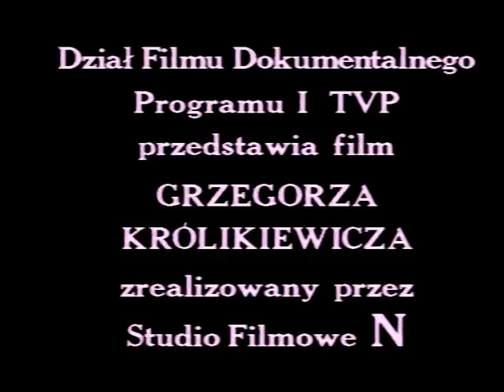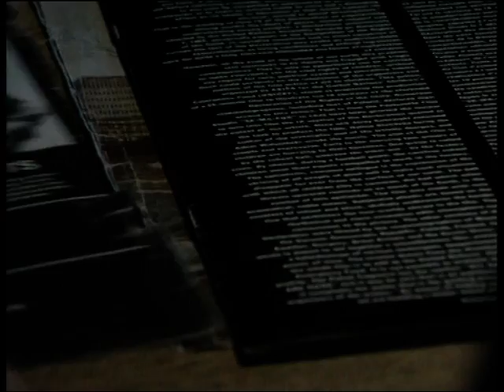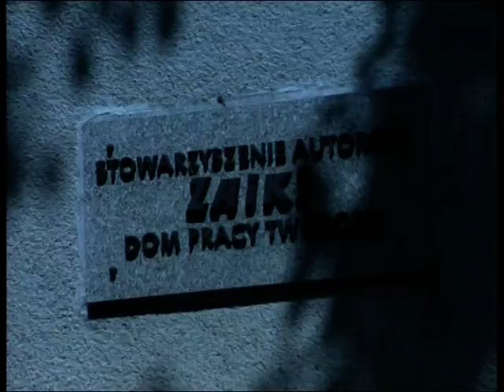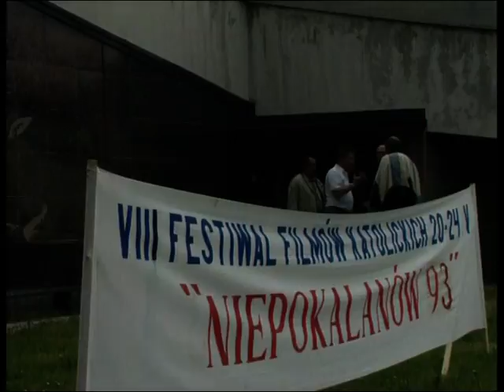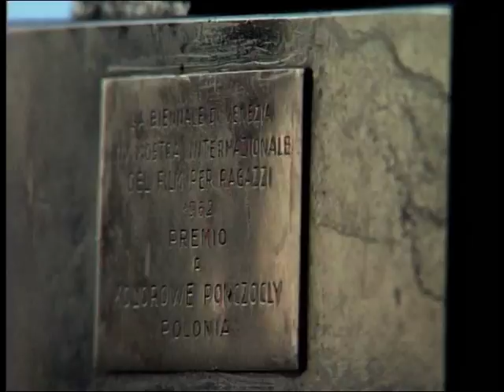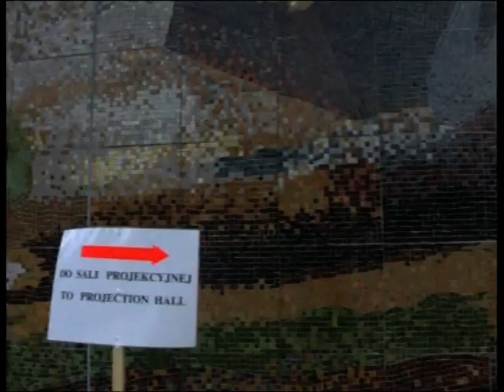Portret artysty z czasów starości cz. 1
Produkcja: Studio Filmowe N
dla Działu Filmu Dokumentalnego Programu 1 TVP
Rok produkcji: 1993
Gatunek: Film o sztuce, Film biograficzny
Barwny, 58 min

Liryczny portret nieżyjącego już polskiego reżysera filmowego, Janusza Nasfetera - wybitnego twórcy specjalizującego się w fabularnych filmach o dzieciach i młodzieży. Ten dokumentalny, psychologiczny film dokonuje analizy prywatnych zachowań starego 74-letniego artysty - w momencie dla niego szczególnie dramatycznym. Tym osobistym dramatem jest chwilowy powrót rozgoryczonego, zapomnianego, przedwczweśnie emerytowanego, ciężko schorowanego reżysera w związku z udziałem zrealizowanego w 1970 roku jego filmu pt. "Abel twój brat" - na Festiwalu Filmów Katolickich w 1993 w Niepokalanowie. Czy film "Abel twój brat" zestarzał się? Czy artysta w porze swojej starości odnajdzie dla niego widownię i czy odnajdzie w tej imprezie siebie? Czy widownia odnajdzie jego film? Czy zasłużył na nagrodę? Ale jest to refleksja nie tylko o tym. Następuje sekwencja monologów Janusza Nasfetera , jego dialogów z reżyserem filmu, młodszym od Niego o 20 lat, przyjacielem artystycznym Grzegorzem Królikiewiczem. Ich rozmowa dotyczy intymności twórczości, relacji pomiędzy dramatycznym życiem osobistym i impulsami artystycznymi. Refleksje i pełna wahań samoocena Janusza Nesfetera - splecione z autorefleksją autora tego filmu, który pointuje - "jesteś moim lustrem".